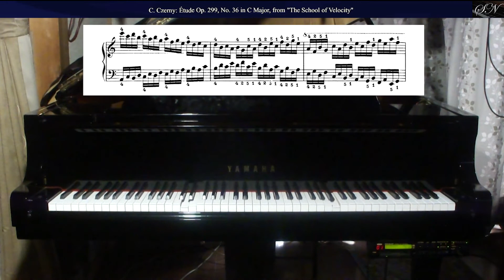Carl Czerny: Étude Op. 299 No. 36 in C Major, from The School of Velocity, for Piano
from
The School of Velocity:
Étude Op. 299 No. 36 in C Major, Allegro vivacissimo
for piano